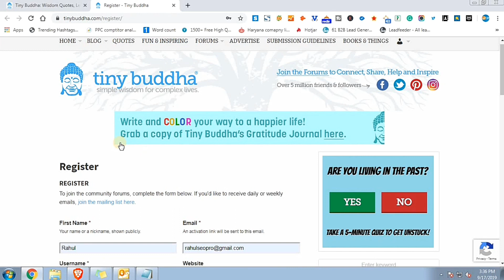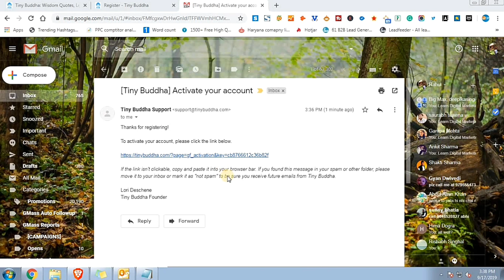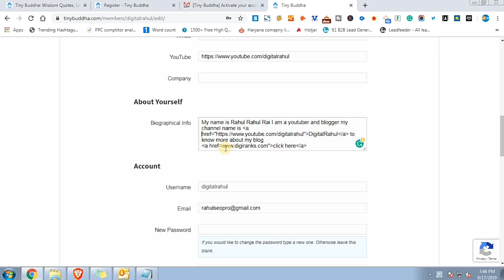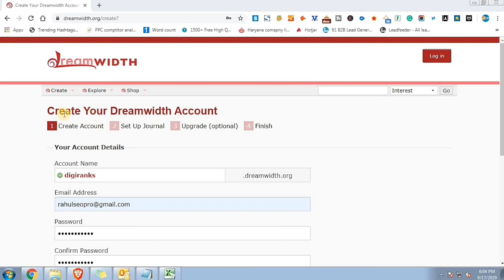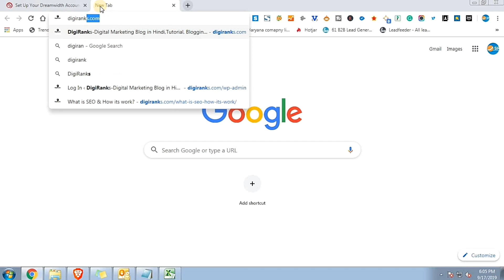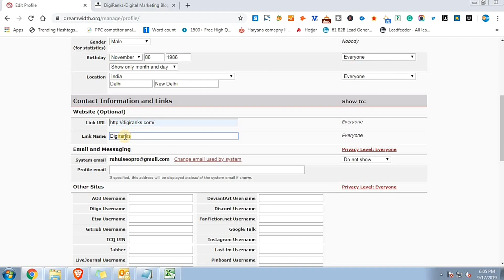Create Dofollow Backlinks: High-quality backlinks with instant approval SEO techniques 2019 (Hindi)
Create Dofollow Backlinks: High-quality backlinks with instant approval off-page SEO techniques 2019 (Hindi).  In this video i am gonna share you a high Domain Authority website where you can submit you content for creating high-quality do-follow backlinks for your website. You can use this website to create high-quality dofollow backlink. Use this high Authority website to build a quality backlink for your website.